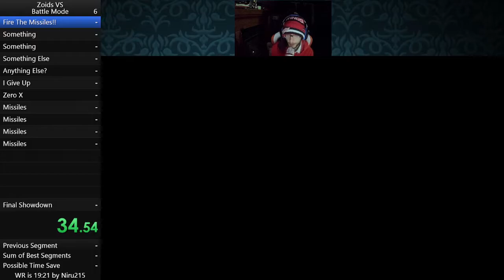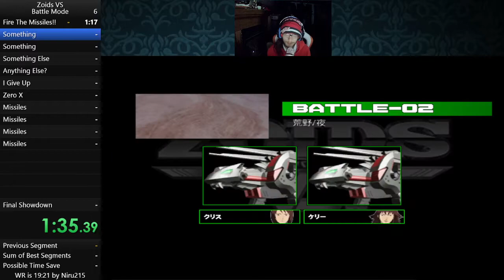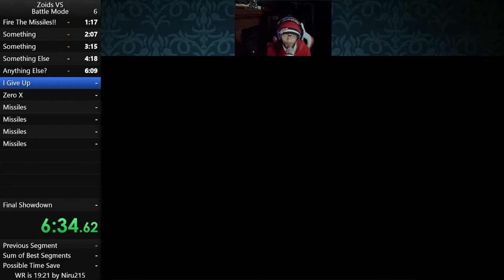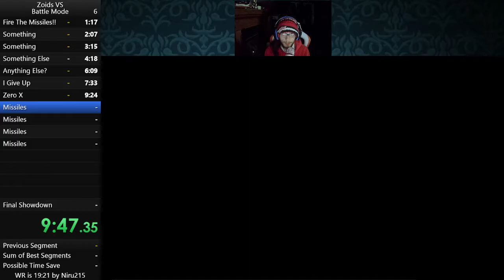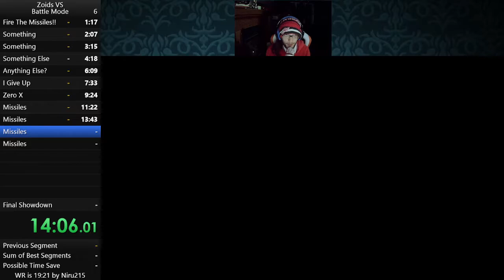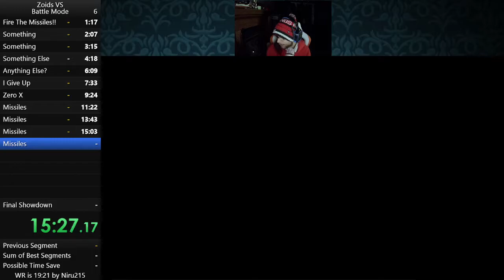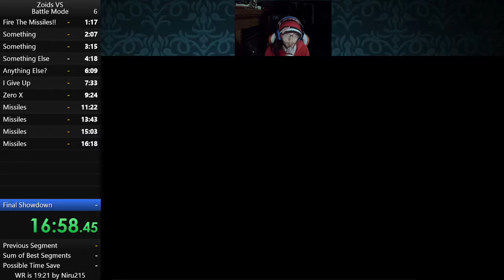Zoids VS Battle Mode Speedrun WR 17:59.65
Back again with my third of four records. Already grinding for the Ultra Z's so I can complete my sweep of all 4 categories. Come stop by and watch me become the best Zoids VS speedrunner of all time